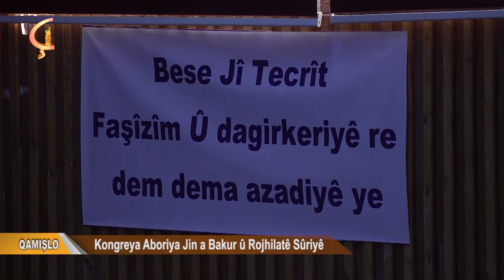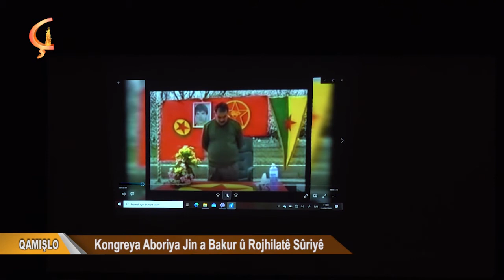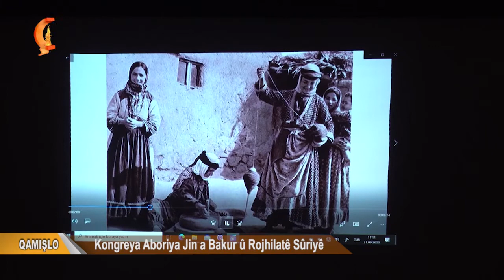Dosya Tybet QAMIŞLO Kongreya Aboriya Jin a Bakur û Rojhilatê Sûriyê